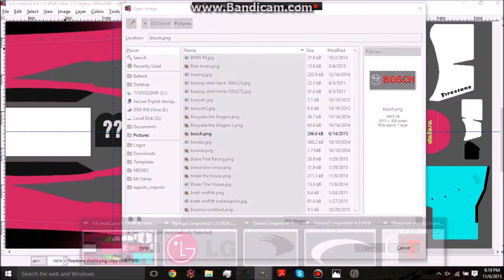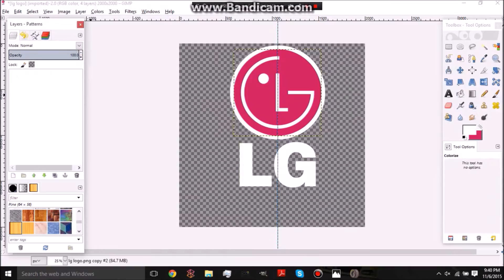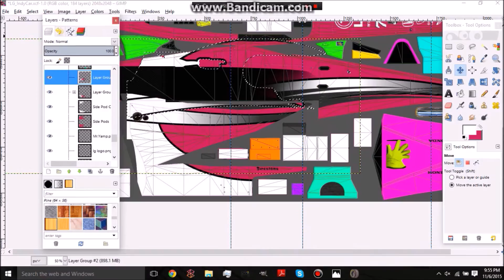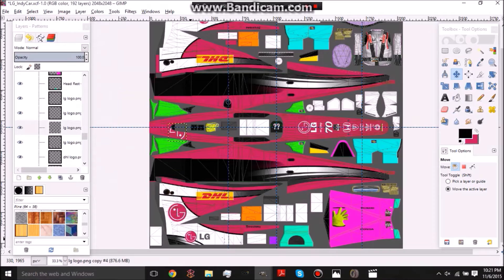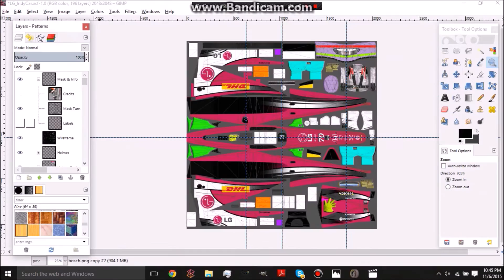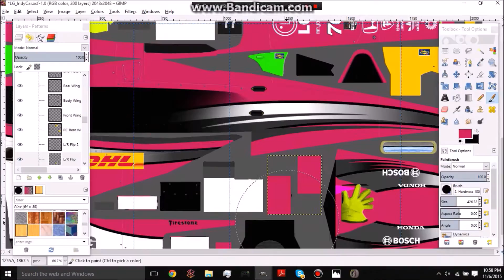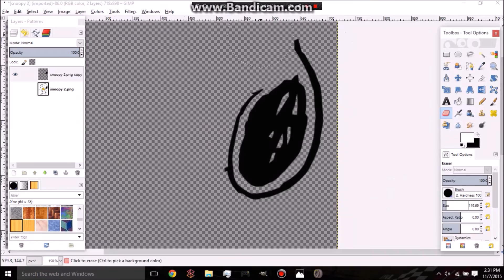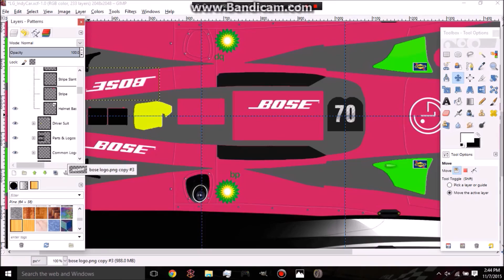Mr YAMP Painting Timelapse #4